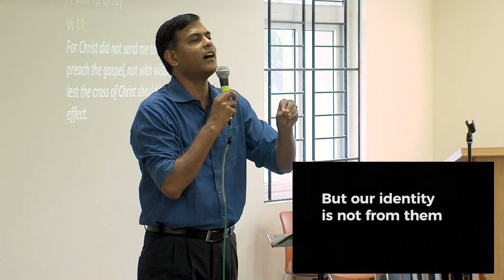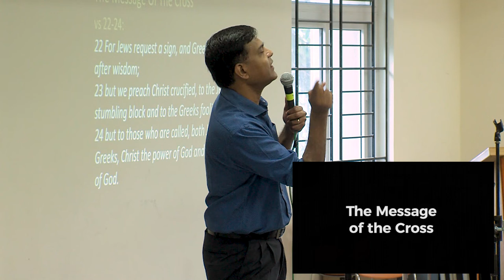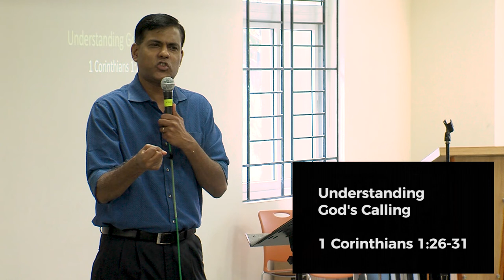1 Corinthians Chapter 1 (Key Points) | Ps Ashish Raichur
Paul reveals to us what the grace of God has done for us as believers. He reveals the power of the Gospel, the message of the cross of Christ and points us to the way in which God works to display His power and wisdom through each of us, so that all of us make our boast in Him alone.